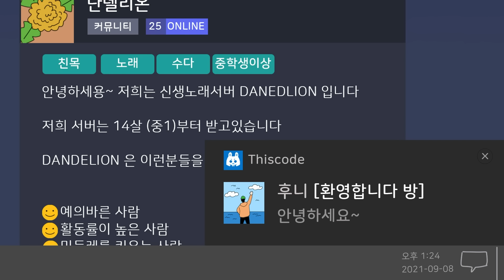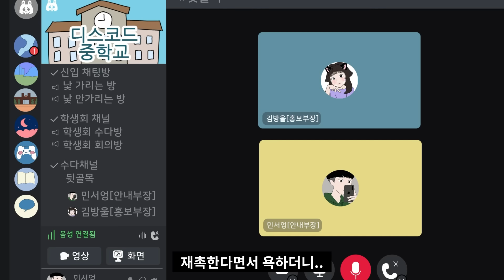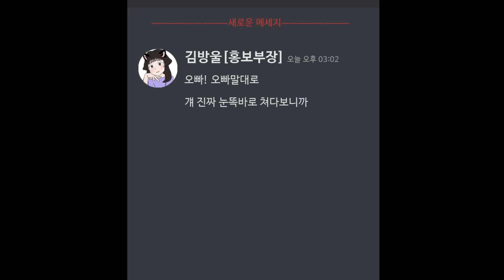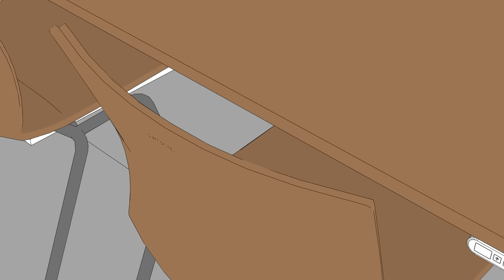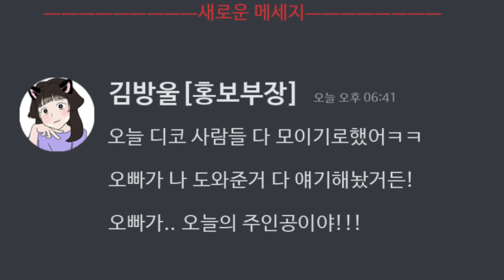디스코드로 친구를 만드는 이유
[총몇명 스튜디오]
총감독 : 총몇명 / 작화감독 & 스토리보드 : Move혁 / 작화 : 연어, 노독자 / 편집 : 원해 / 배경 : 돼곰 / 기획 : 총몇명, Belli, 센 / 매니징 : Jin